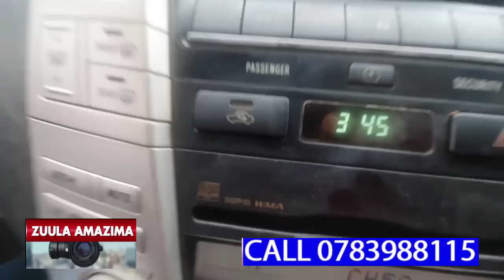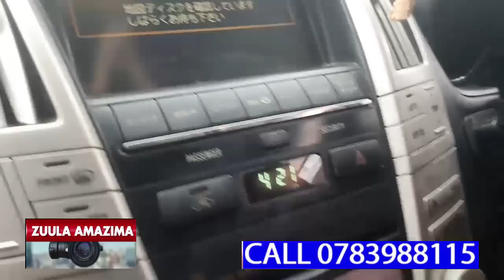GWEBATWALA E IRAQ OKUBA EKYEYO AKOMYEWO NAYE NGA MUKOVU EBITAGAMBIKA ALUNYUMYA NGA LUTABALO LWENYINI